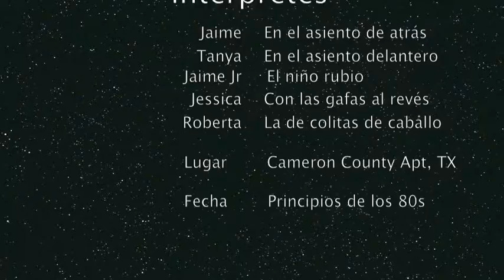Avión Acrobático.m4v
Great Lakes 2T1A